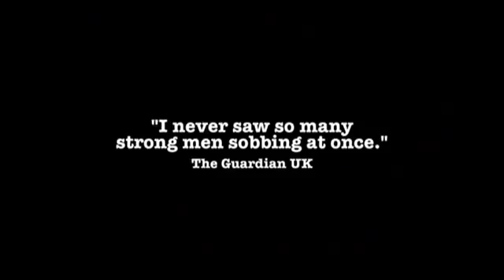[제1회 서울국제음식영화제] 상영작 ‹페이스트리의 왕(Kings of Pastry)›트레일러